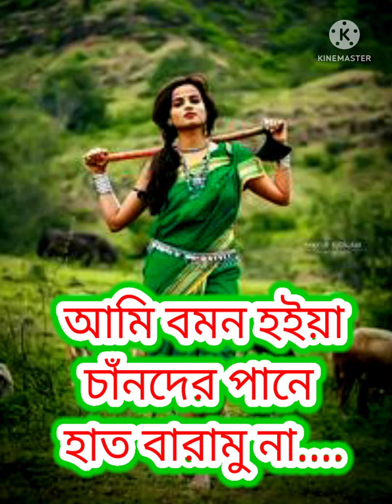আমি বামন হইয়া চাঁনদের পানে। হাত বারামু না....